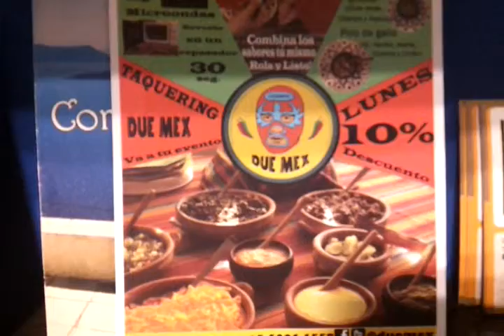Folletos, trípticos en zona sur Lanus